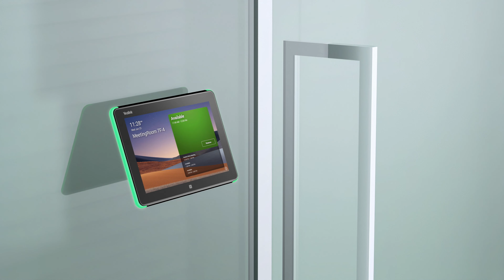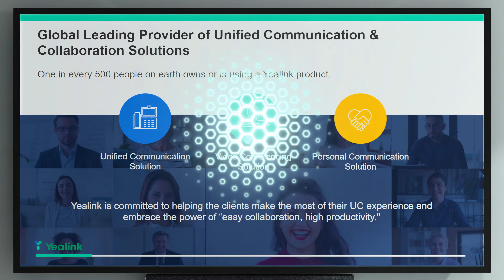Yealink MeetingBar A20 Smart, Simple, Sustainable Video Solutions